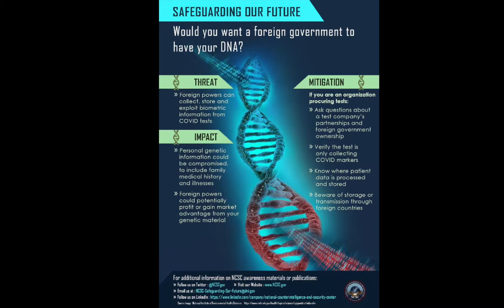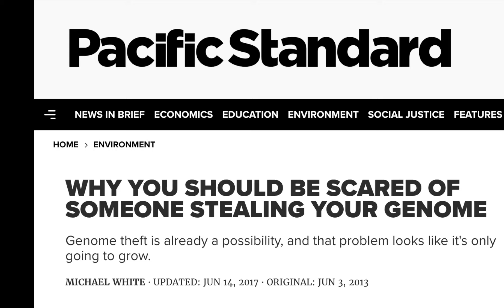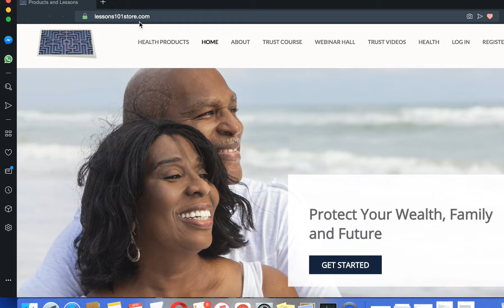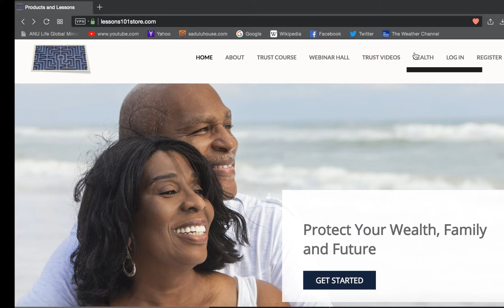Wheres My DNA?